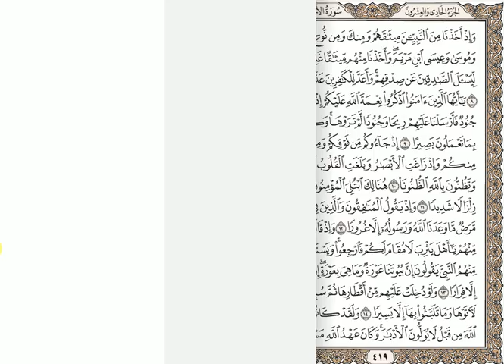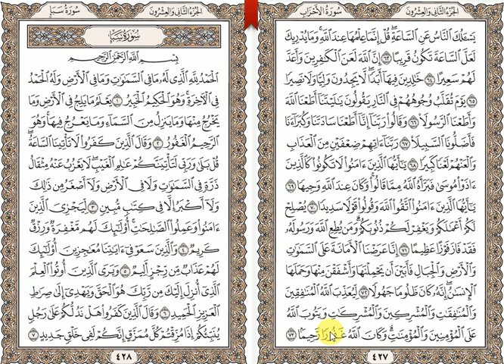تثبيت حفظ سورة الأحزاب واضغط على أى رابط من التالى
متشابهات واختبارات الأحزاب إلى الجاثية ملف وورد